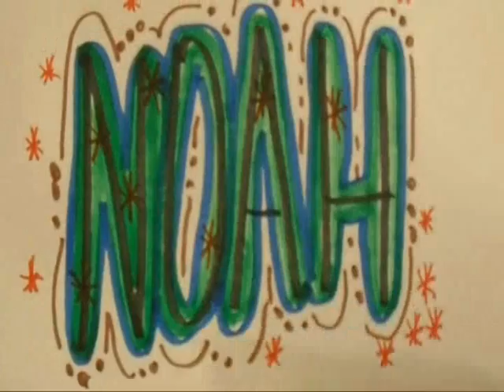NOAH in GRAFFITI LETTERS, artwork, projects, birthday cards, signs, t-shirt art, etc.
NOAH in GRAFFITI LETTERS, artwork, projects, birthday cards, signs, t-shirt art, etc.  YOUR NAME IN GRAFFITI LETTERS.